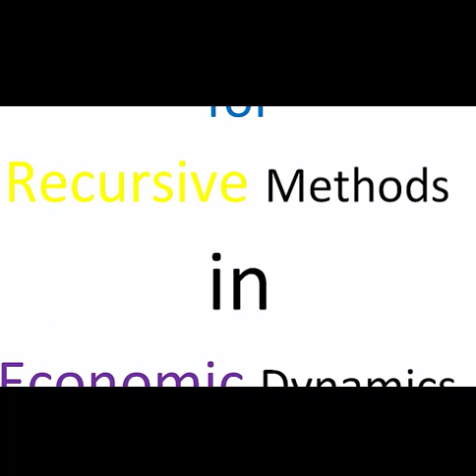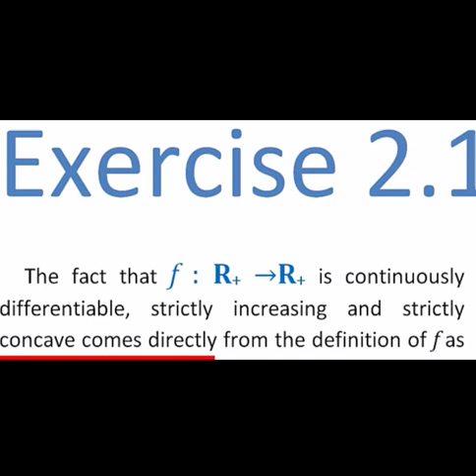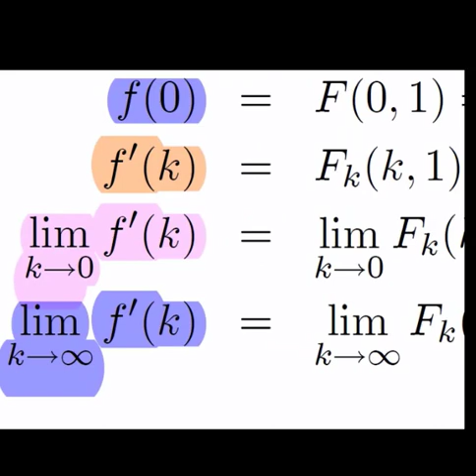Solutions manual for recursive methods in economic dynamics(Exercise 2.1)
Our.channel presents to you solutions for the questions from Recursive Methods in Economic Dynamics by Nancy L. Stokey that you are surely looking for.